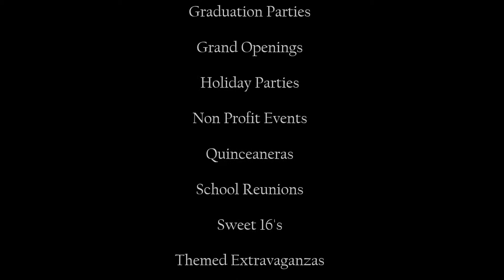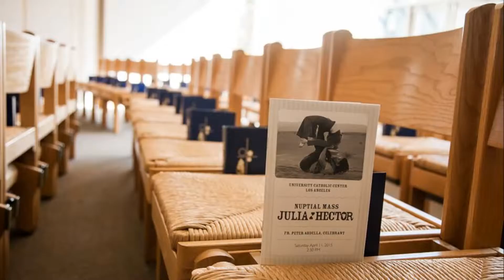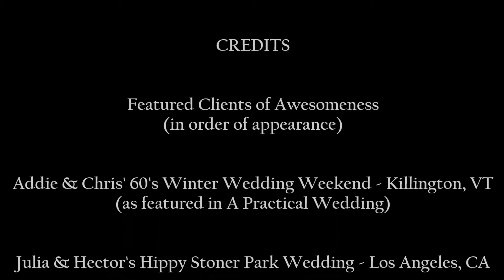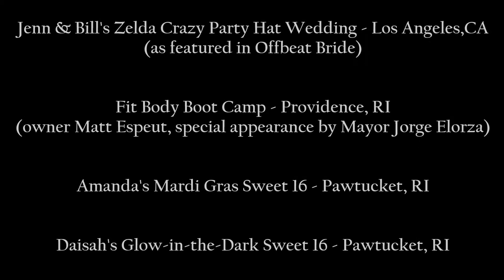ANGELIC AFFAIRS: Commercial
Angelic Affairs is a full-service event planning and floral design company.  We are mainly located in Newport, RI and Beverly Hills, CA, and travel all over the world planning events with many places incurring little to no travel and accommodation fees due to our worldwide presence.  Kelly, the Owner of Angelic Affairs, handles each event personally utilizing some assistance when needed by her assistants.

Our weddings have been featured in Offbeat Bride, Rock 'N Roll Bride, A Practical Wedding, and Floral Review.  All of events are custom-tailored around YOU!  To Angelic Affairs, custom doesn't need to carry the hefty price tag most people think of.  Our clients come first and you can be rest assured that regardless of how high or low your budget is we'll do what we can to manifest your vision for your big day (or weekend) handling all of the hard work and leaving all the fun to you  :-)

Angelic Affairs plans events of all kinds from birthdays to weddings (traditional, offbeat, fusions) to corporate events, and a ton more!  Whether you're planning your event yourself and need someone to ensure your day flows smoothly and is set up to your liking, or you need full or partial event planning, or if you only need unique floral or stationery services, Angelic Affairs is here for you!  If you have an event coming up, Angelic Affairs can provide:

Full & Partial Wedding & Event Planning (both in-person and remotely)
Day-Of Coordination
Floral Design
Decor (lighting, draping, etc.)
Vendor Referrals, Negotiation, and Contract Reviewing
Venue Searches
Stationery & Web Design

Potential clients looking for pricing of our services can expect to obtain our Detailed Event Questionnaire.  Within 24-48 hours of completing your questionnaire, I'll personally prepare a Custom Package for you featuring a Budget Analysis, Preliminary Design Board, and Contract with Package(s) with the services we can provide you without going over budget!  Following the completion of your Custom Package we'll arrange a Consultation with you either in-person, by phone, or via Skype depending on your location and preference  :-)